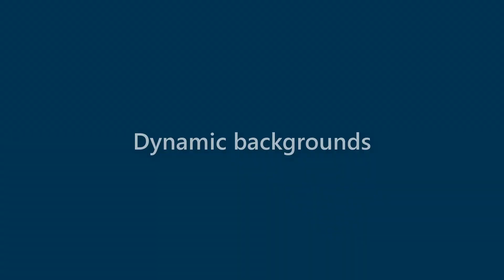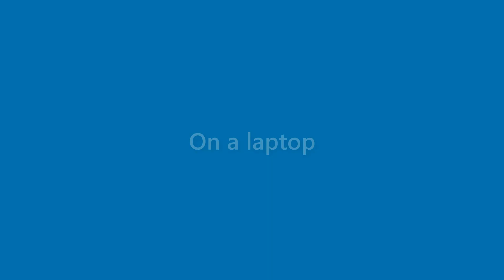Elliott Sims - appearance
Name Look - Elliott Sims - appearance. In this video we present "Elliott Sims" name look and feel in various scenarios.
This video will cover:
How does "Elliott Sims" look as a personal letterhead?
How does "Elliott Sims" look on a business card?
How does "Elliott Sims" look on a computer/laptop screen?
How does "Elliott Sims" look with different background colors?
How does "Elliott Sims" look with various fonts?